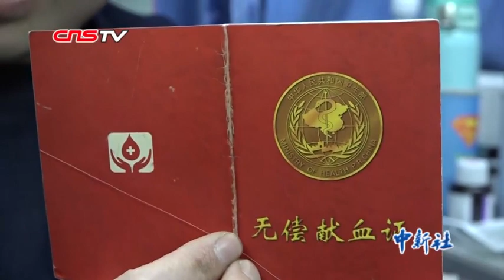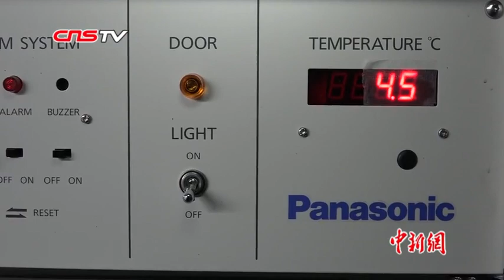江苏盐城“321”事故医疗救治已用血浆1.8万毫升 市民深夜自发献血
江苏盐城响水“321”事故后，不少市民踊跃来到盐城市响水县无偿献血点奉献爱心。爱心采血车上早已挤满了献血者，在志愿者的帮助下，登记填表、采血化验、静脉抽血……整个献血过程有条不紊地进行着。（记者 葛勇）